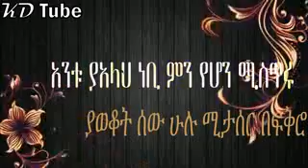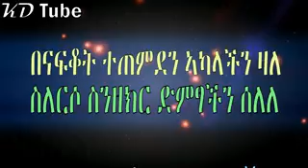☆ናፈቁን☆ምርጥ ነሺዳ ተጋበዙልኝ